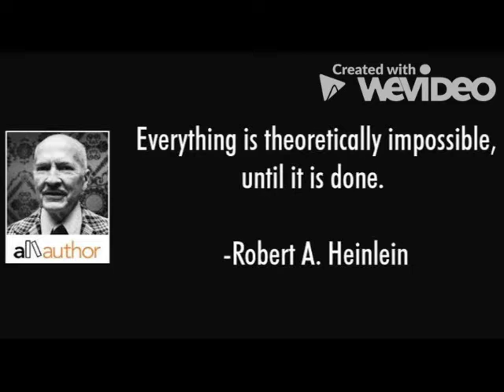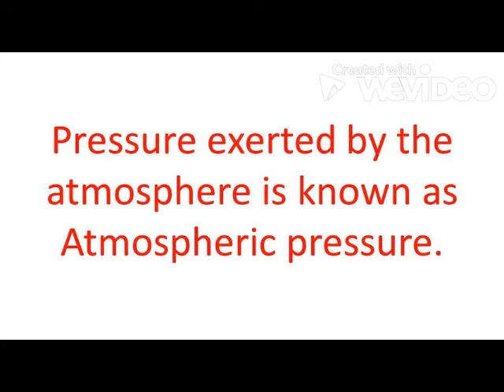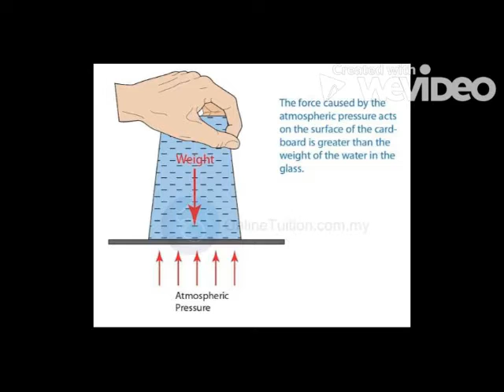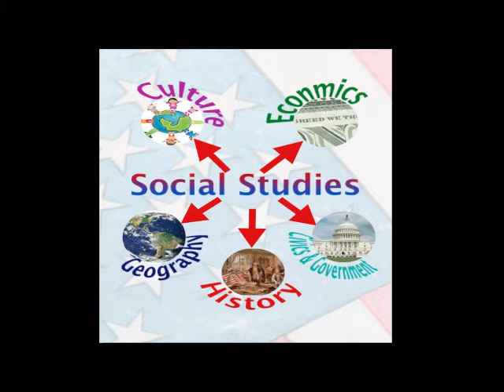Importance of Role Play in Pedagogy- Part 2